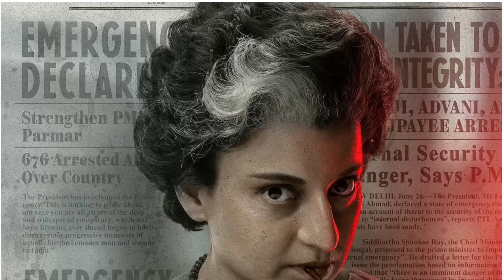Bollywood News | New Trouble For Kangna Ranaut